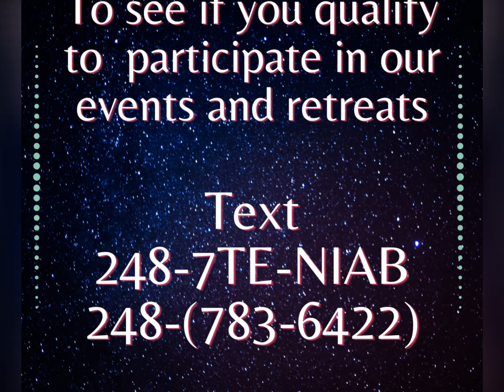The Hero’s Quest